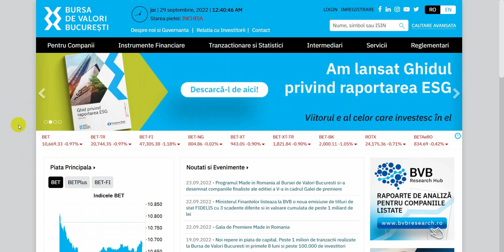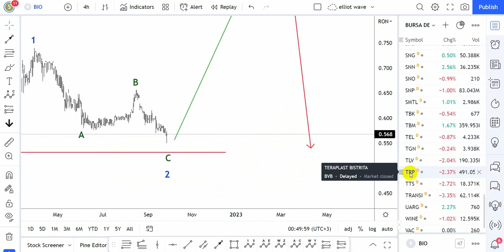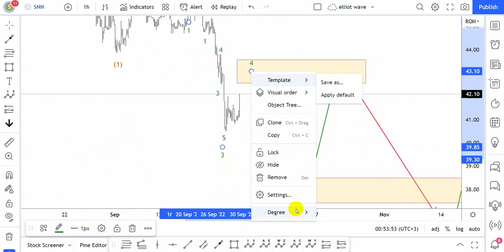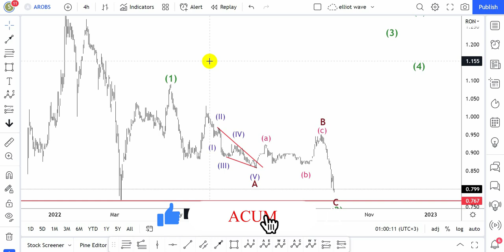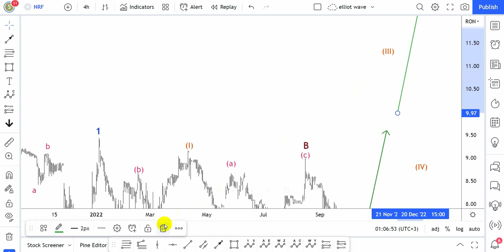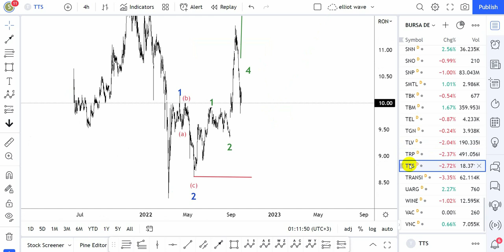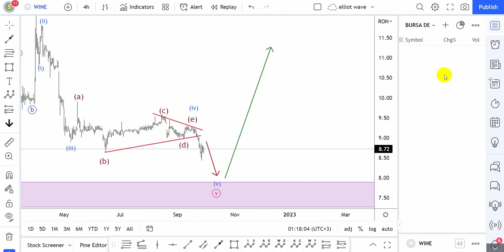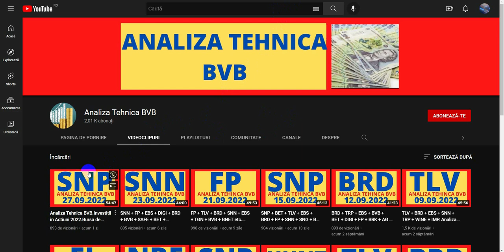TRP + SNN + BIO + NRF + AROBS + PTR + TTS + WINE. Analiza Tehnica BVB.Investitii ..Bursa de Valori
Analiza Tehnica BVB. Investitii in Actiuni 2022.Bursa de Valori Bucuresti
Asigurati-va ca va abonati astfel incat sa nu ratati videocliurile mele zilnice si urmareste videourile mele pe canalul Analiza Tehnica Bursa de Valori
In acest video,va prezint analiza mea tehnica pe emitentul Analiza Tehnica BVB Investitii in Actiuni 2021.Bursa de Valori Bucuresti si daca  sunteti interesati de analizele mele tehnice va puteti abona cu incredere pe acest canal Analiza Tehnica Bursa de Valori Bucuresti
     Acest canal Analiza tehnica Bursa de Valori Bucurest are doar un scop informativ,neconstuind o recomandare de cumparare a unor instrumente financiare  si nu isi asuma nici un fel de obligatie pentru eventuale pierderi suferite in urma folosirii acestor informatii.